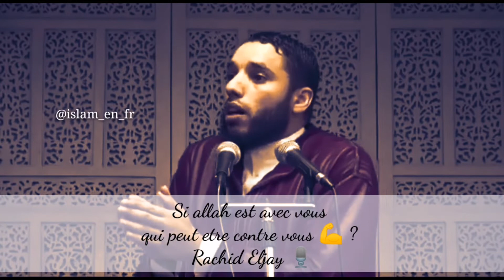Si Allah est avec vous qui peut être contre vous ?!